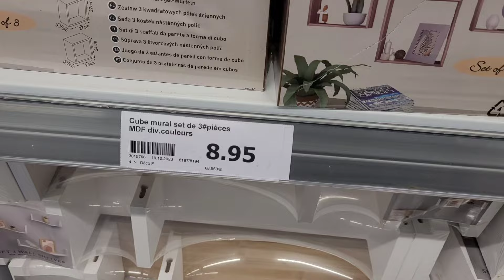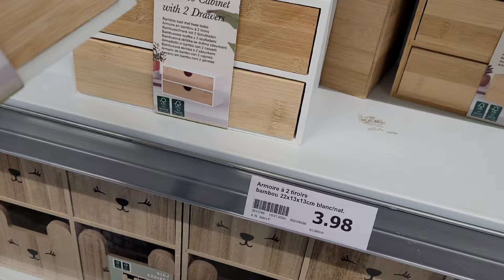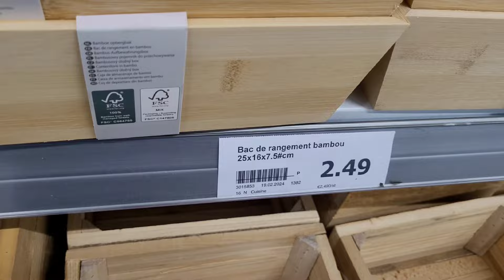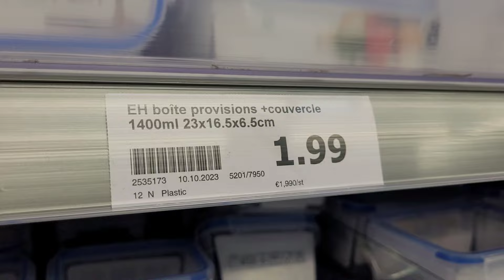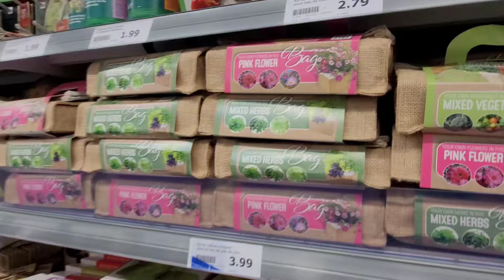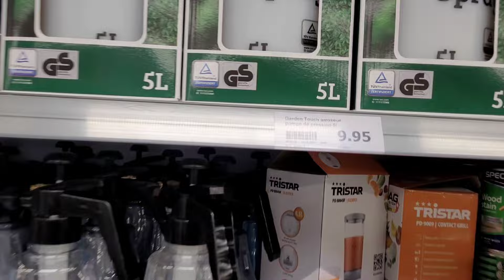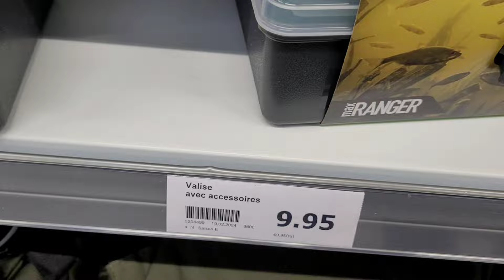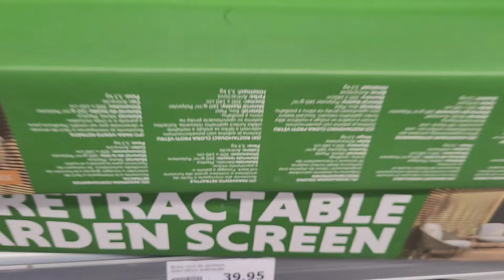🌺 ACTION ARRIVAGE 💯 - 22 FÉVRIER 2024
Plongez dans les nouvelles trouvailles du magasin Action dans cette vidéo unique ! Découvrez une variété de produits à des prix incroyables, des articles pour la maison aux gadgets amusants. Ne manquez pas cet arrivage sensationnel !